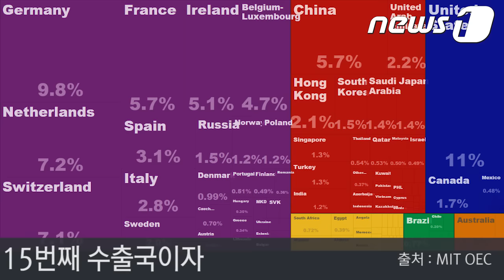"한국 대통령 이름이요? 어 그게…" 외무장관 맞아?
브렉시트(Britain+Exit)를 이끌었던 보리스 존슨 영국 외무장관이 아침 뉴스에 출연했다가 곤혹스러운 일을 당했다.

현지 방송사 앵커가 대통령이 탄핵위기에 처한 한국상황을 염두에 두고 외무장관에 소견을 물은 것인데 '한국 대통령의 이름'조차 제대로 말하지 못해 쓴웃음을 자아냈다. 당황한 외무장관은 도망치듯 자리를 떴고 앵커는 황당해 하며 인터뷰를 서둘러 끊었다.

영국인들에게는 하나의 웃음거리가 됐을지 모를 모습이지만 최순실 게이트로 국제적으로 망신살이 뻗친 우리에게는 또 하나의 상처가 됐다.